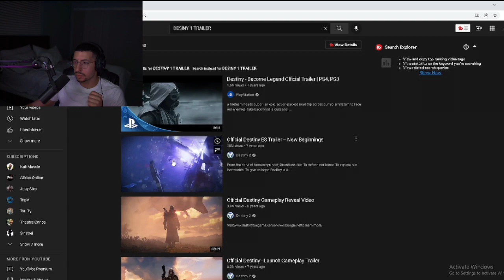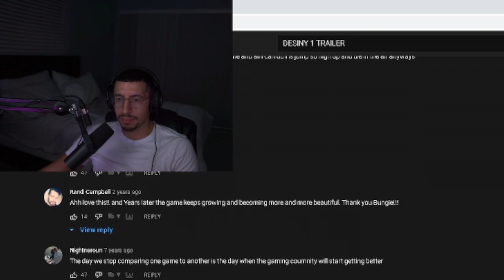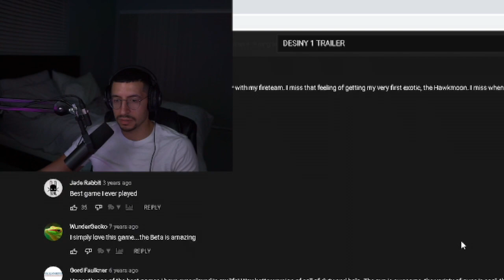Reacting To DESTINY 1 TRAILER IN 2021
I reacted to the original destiny launch trailer which was released all the way back in 2014 and reflected back as a new destiny 2 player
Thank you for all the recent support 💝

we did a lot of grinding over at twitch, so be sure to check my streams out LINKED BELOW :)

♥ENJOY~ expect more Destiny 2 content